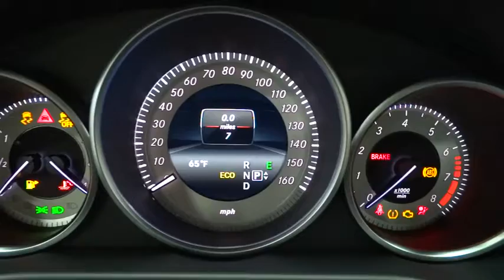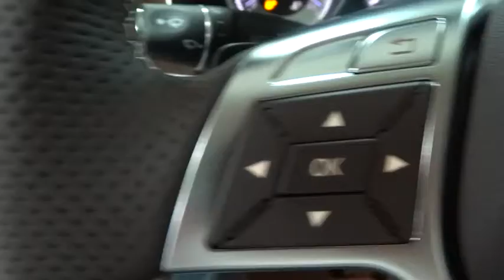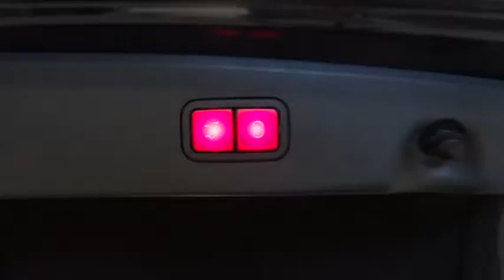2014 Mercedes-Benz E-Class Rockville Centre, Nassau, Long Island, New York, Queens, NY 275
2014 Mercedes-Benz E-Class E350 Luxury - Stock#: 27521 - VIN#: WDDHF8JB5EB005177

This 2014 Mercedes-Benz E350w4 in Lunar Blue Met with could be yours.  The road is too long and life is too short to drive anything less than a Mercedes-Benz.     -  Mercedes-Benz of Rockville Centre is proud of the opportunity to offer this vehicle and the opportunity to earn your business.